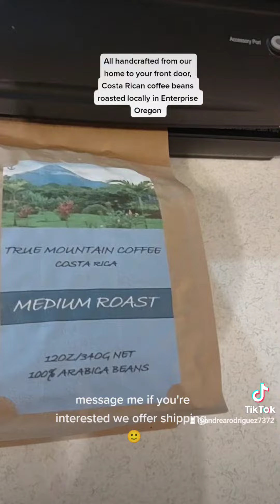Costa Rican coffee beans give us a try . Thank you all for supporting our small business 😊